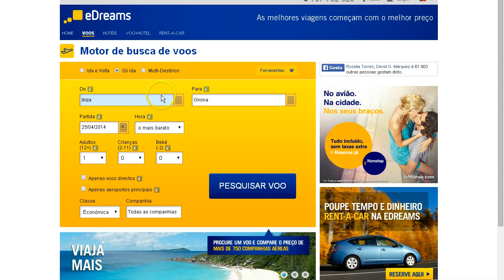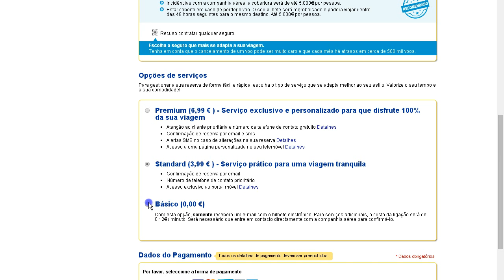Vuelos por 2.49€ con Ryanair, eDreams y American Express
Como conseguir vuelos por 2.49€ con Ryanair, eDreams y American Express
CADUCADO: edreams ha actualizado sus pagos con tarjeta. Ya NO se puede conseguir con este truco.

La tarjeta American Express no es difícil de conseguir en España. Si tienes una Visa en 'la Caixa' te la ofrecen gratuitamente.
Consultar en otras entidades.

Gracias al comentario que nos hizo el lector Javi Ampuria en Facebook hemos podido hacer esta reserva.

1. Busca vuelos solo IDA por ejemplo en Ryanair de 14.99€ o menos
2. Reserva el trayecto en eDreams Portugal
4. Quita los seguros extra y no factures maleta
3. Paga con American Express